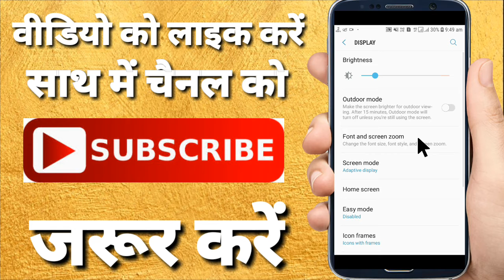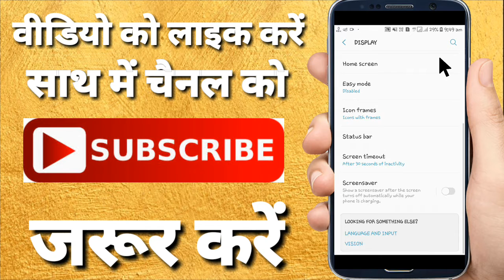how to change font style in any android device- how to change font in any android phone without root